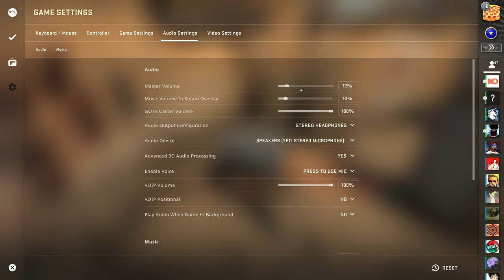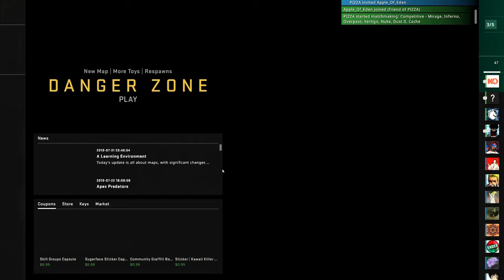Counter Point Podcast 20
Ooblings, Octopi, and other interesting subjects are discussed in disgusting detail.